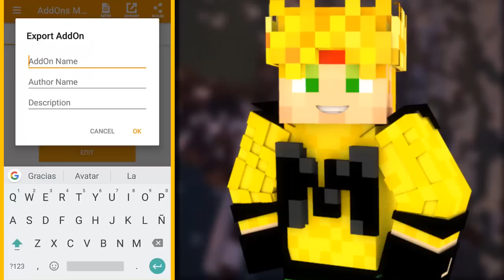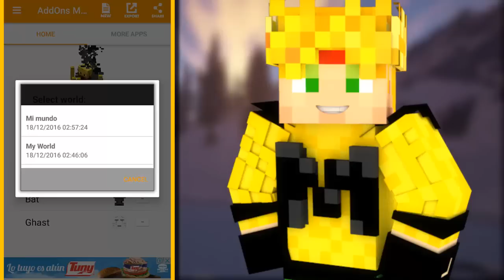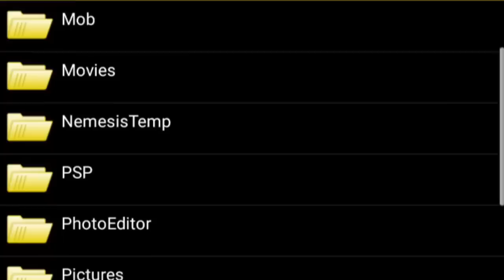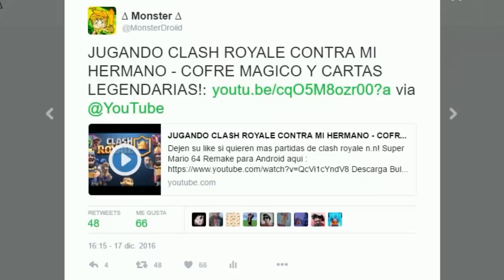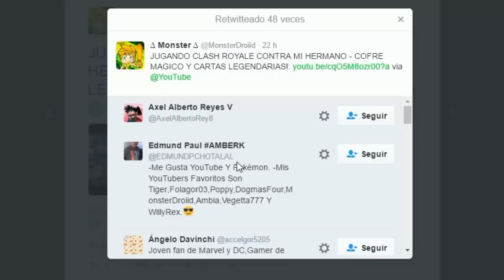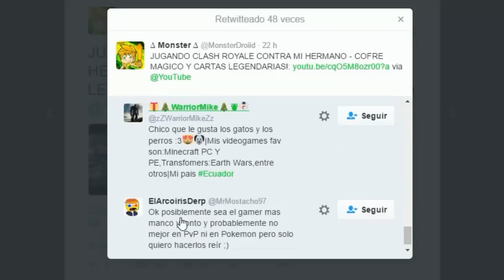COMO HACER ADDONS EN MINECRAFT PE 1.0.0.X CON UNA APP! - TUTORIAL POCKET EDITION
En este tutorial les vengo a mostrar una app bastante útil para hacer addons de mcpe en android !

En esta pagina podrán encontrar mas texturas y skins para sus addons